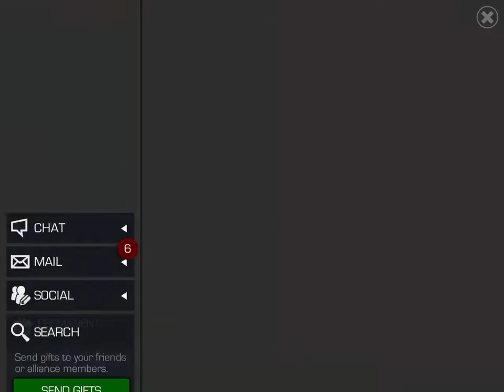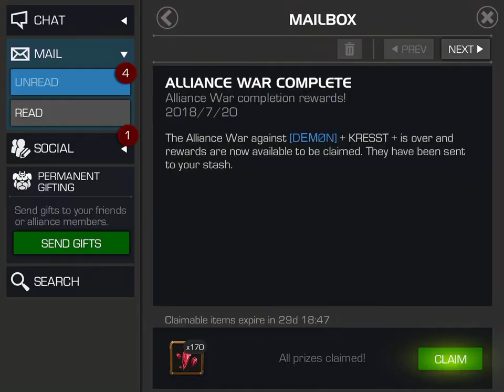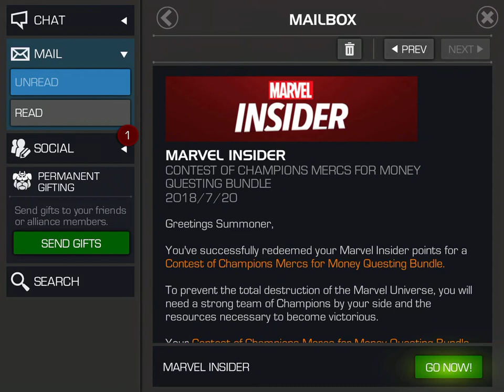Marvel Insider Bundle unboxing + AQ New Rewards! - Marvel Contest of Champions